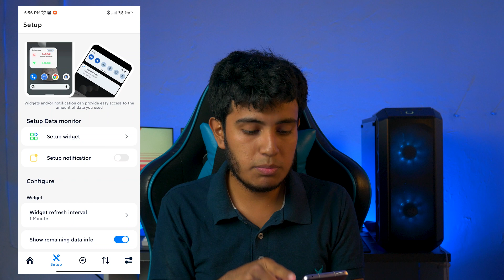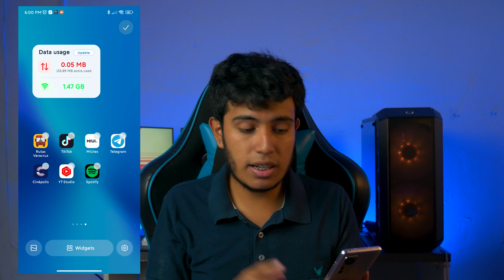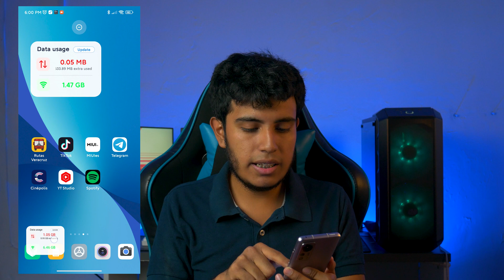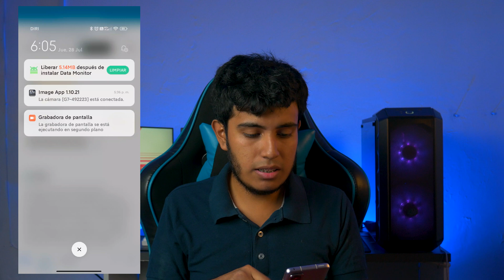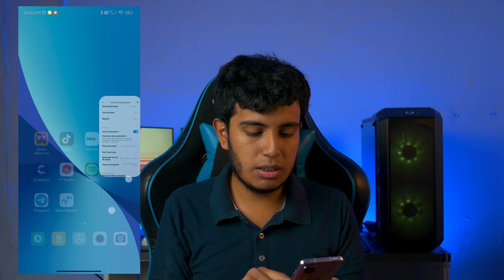►Agrega este NUEVO!!!✅ Widget para Controlar el USO de DATOS😱 en tu Telefono XIAOMI/ANDROID🔥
🔴MONITOREA el uso de datos en tu Xiaomi y en cualquier Android con esta aplicacion y con este SUPER WIDGET!!!🔥

★PREGUNTAS FRECUENTES★ (Videos Actualizados 2022)

uso de datos moviles xiaomi
uso de datos widget xiaomi